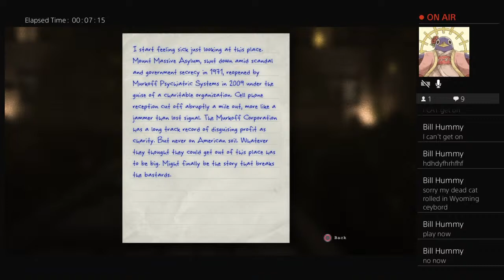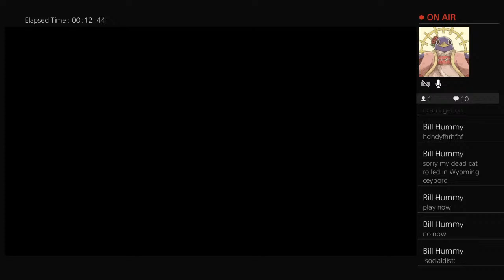Outlast!!!!!!!!!!!!!! Nudity and Nauty language._.